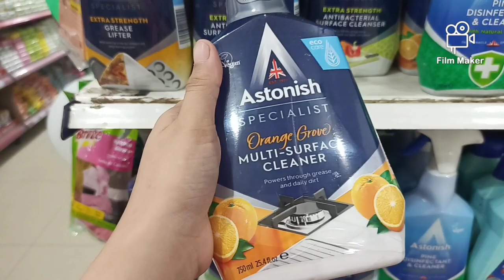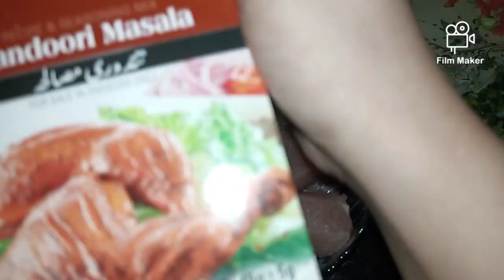Shopping | Cooking | Important discussions | Maheen Asad Vlogs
hello friends I hope u all are doing great, in today's video u will get to see some cooking shopping and alot of discussion. I hope u will like the video so don't forget to like and comment on video and if u are new on channel plz don't forget to subscribe it will definitely motivate me for further stuff.

may Allah bless u all 😍